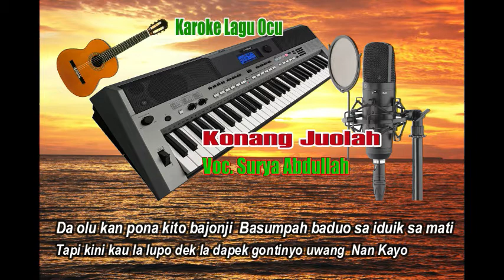KONANG JUO LAH _ Voc. Surya Abdullah